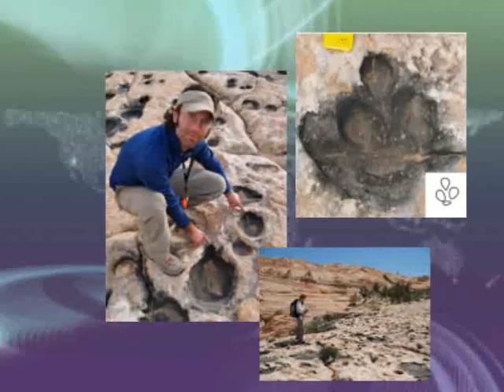World News - Final 2 Campaign Weeks, Dinosaur Dance Floor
final 2 campaign weeksjohn  mccain vs obama barack american united states presidential elections race voting, dinosaur dance floor discovered thousands of dinosaur foot prints and tracks in one place, world and national news global news